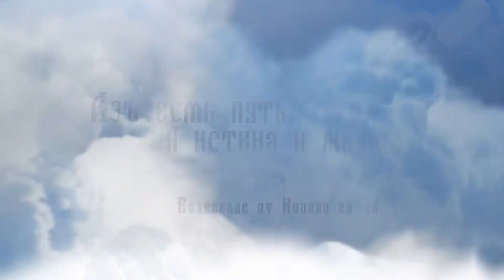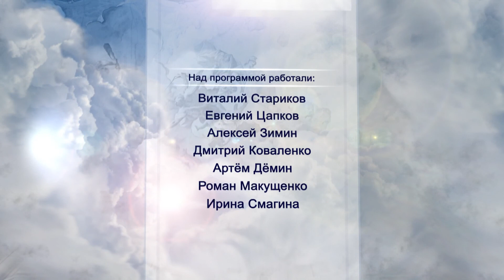«Путь, истина и жизнь». Роль учителя для человека и общества (10.10.2017)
Учитель – профессия, которая была и остается одной из самых важных. От людей, которые посвятили свою жизнь преподаванию, во многом зависит и материальная, и духовная составляющие жизни человека и общества. Это значит, что благодаря педагогам мы не только учимся решать логарифмические уравнения, составлять бизнес-планы или даже управлять самолетом, мы учимся понимать эту жизнь. В программе «Путь, истина и жизнь» своим мнением на эту тему поделился протоиерей, настоятель Смоленского собора Белгорода Павел Вейнгольд.